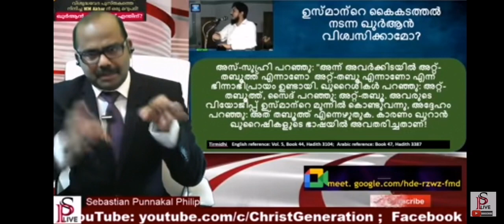ആട് 🐑 വരെ, കൈകടത്തൽ നടത്തിയ ഖുർആൻ.... , , A goat entered and ate away the paper...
ഈ വീഡിയോ മുഴുവനായും കാണുവാൻ ഈ ലിങ്ക് ദയവായി ക്ലിക്ക് ചെയുക...